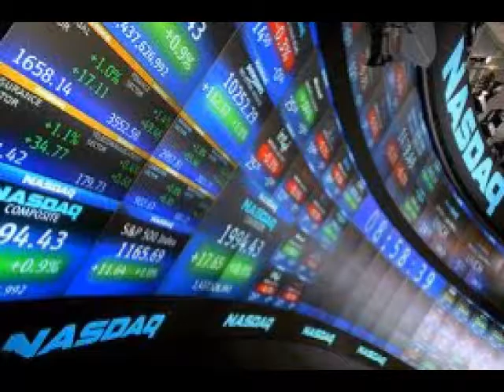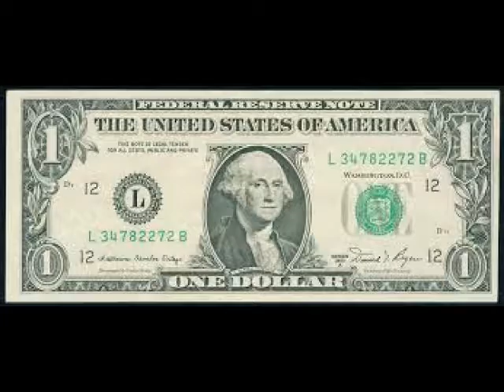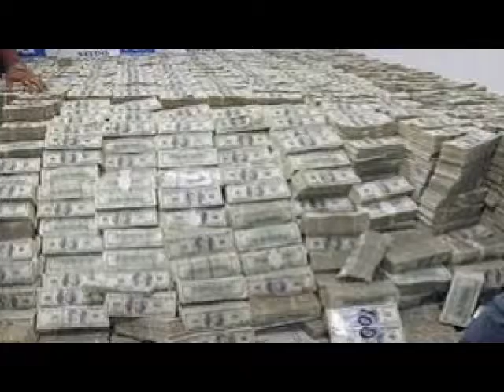Siempre es un buen momento para invertir, se puede encontrar algo que valga la pena: Juan Musi